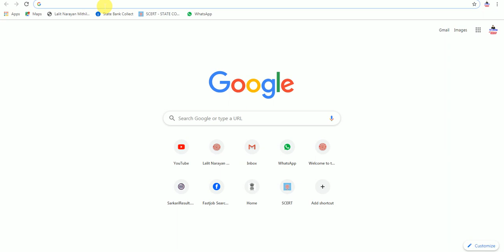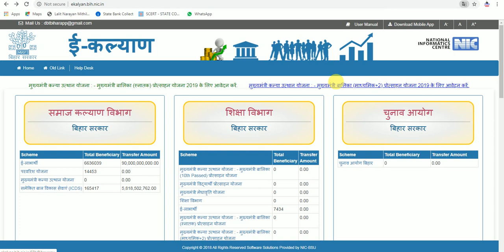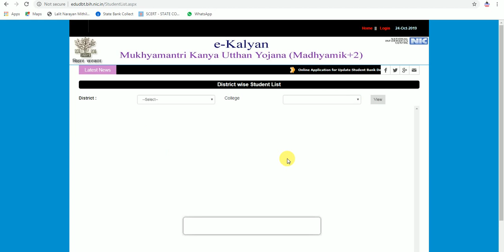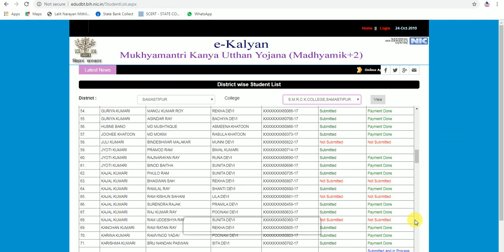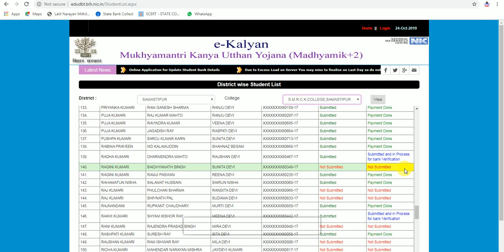Bihar Mukhyamantri Kanya Utthan Yojana | 12th वाले बच्चियों का पैसा पहुँचा उनके AC में 10000